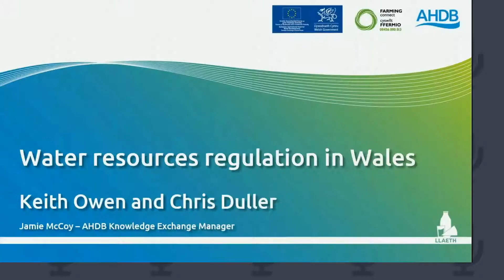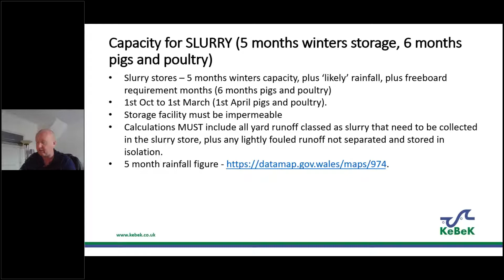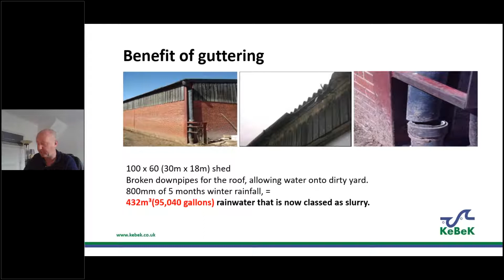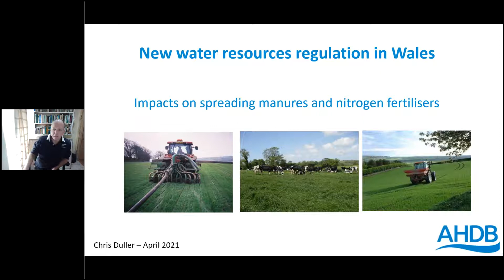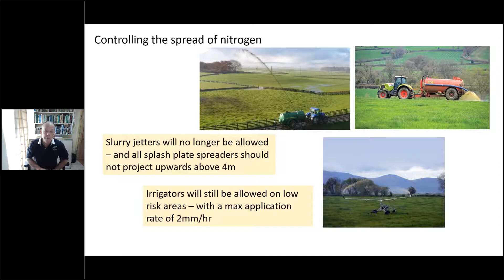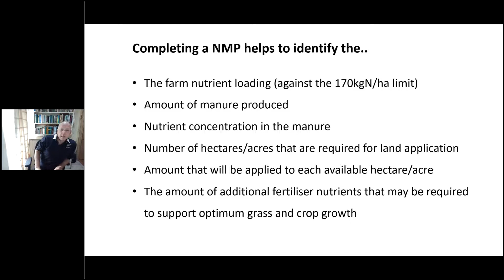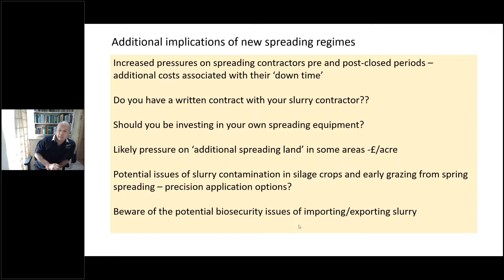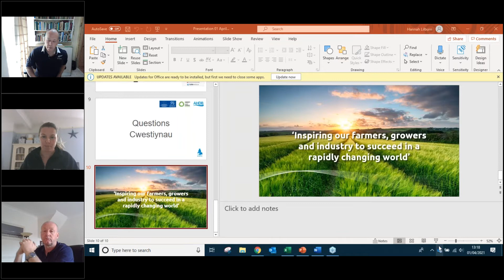New water resources regulation in Wales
Learn about the recently introduced regulations and how to ensure you comply.

Changes may be required around nutrient management planning, fertiliser applications, protection of water from pollution and manure and silage storage.

You’ll hear from our guest speakers Keith Owen, environmental consultant and Chris Duller, grass and soils consultant, who cover:

- The rules and when each element come into force
- Working out your nutrient loading
- Managing grassland nutrient application limits
- Measuring slurry storage capacity and optimising what you have
- How risk maps are practically used on farm to reduce cost and improve efficiency

Explore AHDB’s broader work supporting the dairy sector including helpful guidance, tools, and publications on key topics by visiting: